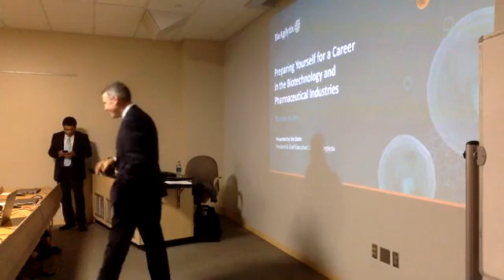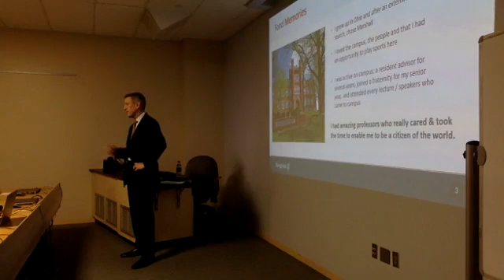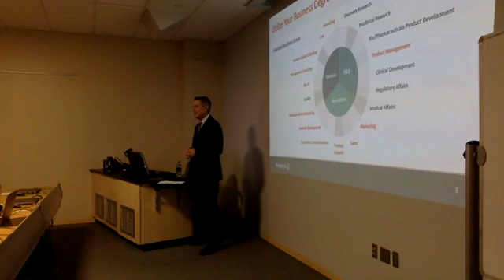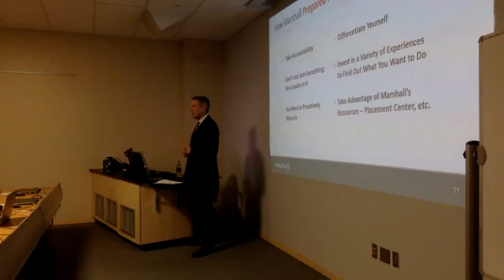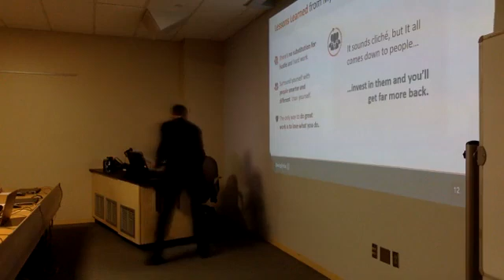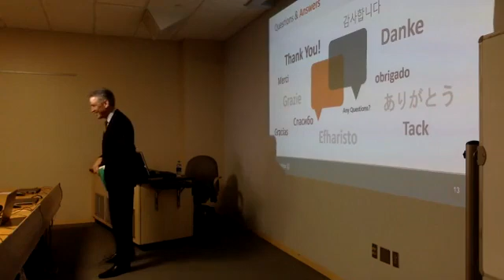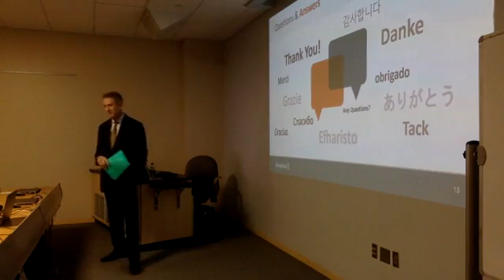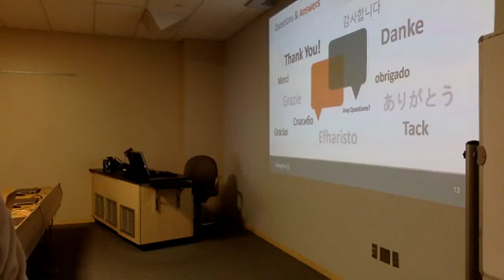Cohen Business Professionalism Speaker Series with Jim Datin (CEO of BioAgilytix)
The Ron & Sandy Cohen Business Professionalism Speaker Series is a professional enrichment program offered by the Marshall University Lewis College of Business.

The series allows students to make the connection between classroom teachings and real-world business applications through meeting experienced and successful business people.

Jim Datin is a seasoned executive with significant experience in the Pharmaceutical, Life Sciences and Biotech industries. Over the course of his 25+ year career, Jim has been a successful CEO, director, and executive in companies throughout the United States, Europe, and Asia.

He is a proven leader and operator with deep experience leading emerging companies through periods of growth. Jim was previously EVP and Managing Director at Safeguard Scientifics, Inc. (NYSE:SFE) where he led the team that invested capital into Life Sciences and Healthcare related companies. He is a former Chairman of the Board of Clarient, a cancer diagnostics company that was acquired by General Electric for over $580M, the former Chairman of the board of Laureate Pharmaceuticals, a large molecule Contract Manufacturing firm that achieved great growth and had a strong exit, along with multiple other Life Sciences / Healthcare boards where he created significant value.

Jim was the former CEO of Touchpoint Solutions, CEO of Isuta, Group President at Dendrite International and was an executive with GlaxoSmithkline and Baxter Healthcare. He received his BBA from Marshall University, his MBA from the University of New Haven; and completed the Advanced Management Program at The Wharton School at The University of Pennsylvania.